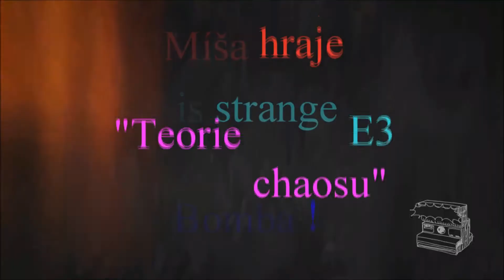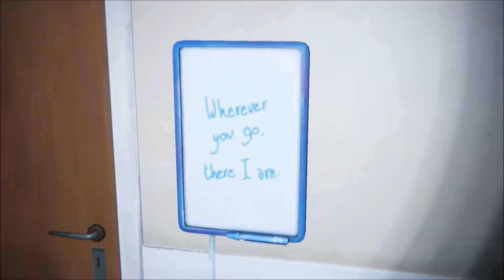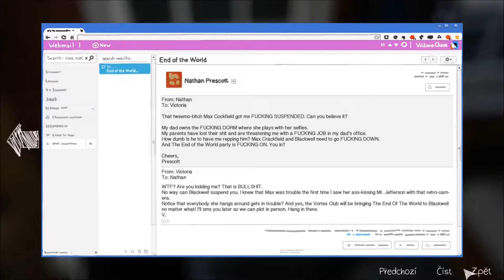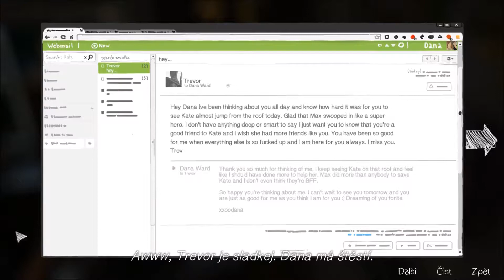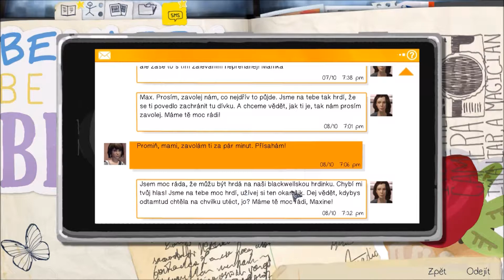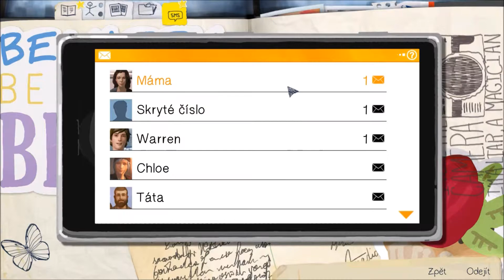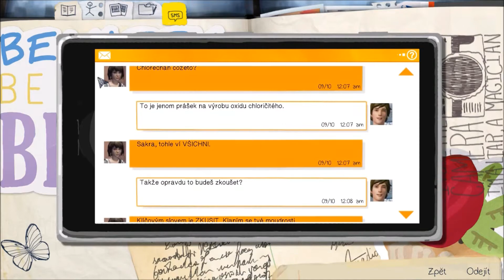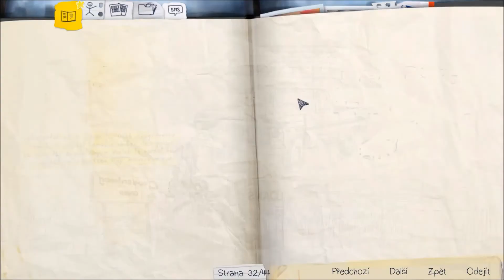Life is strange E3 Teorie chaosu ( 1 část ) Vloupání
Program na natáčení : Bandicam
Stříhám v Pinnacle studio